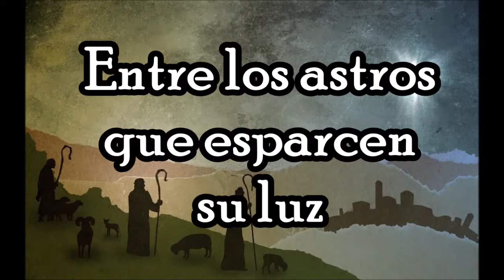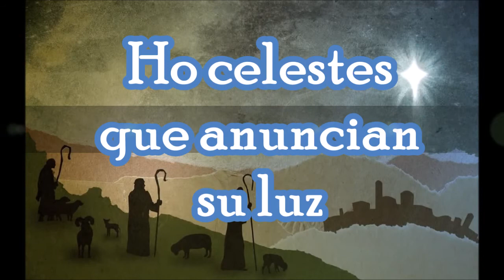Noche de Paz, Generación 12